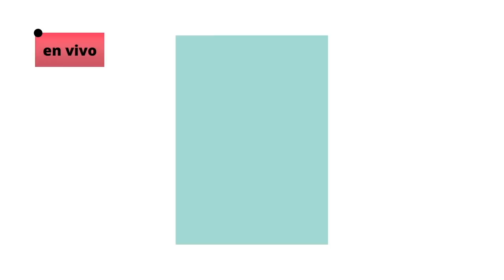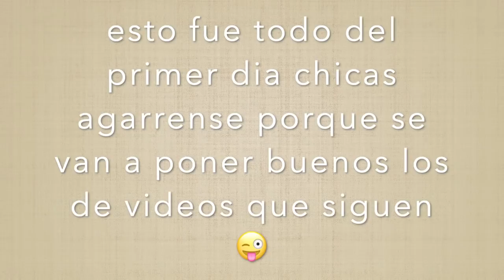PORFIN LLEGAMOS A MEXICO!!!🇲🇽